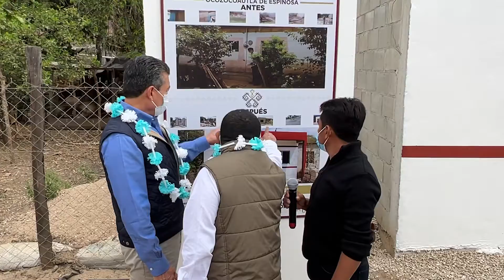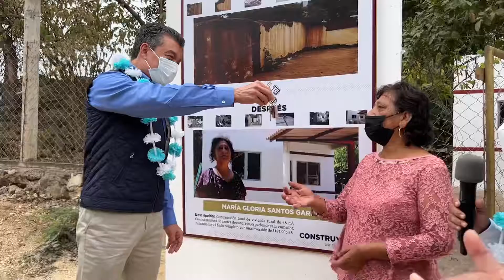ENTREGA DE VIVIENDAS DEL PROGRAMA NACIONAL DE RECONSTRUCCIÓN SEDATU-CONAVI-PROVICH.